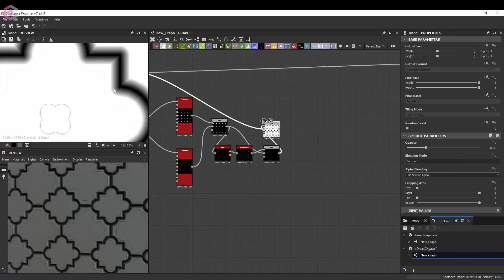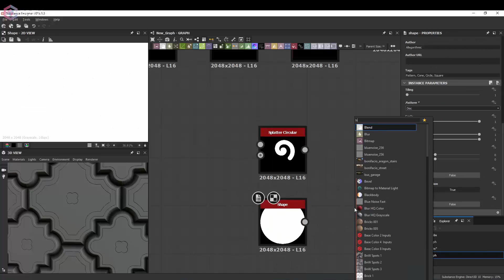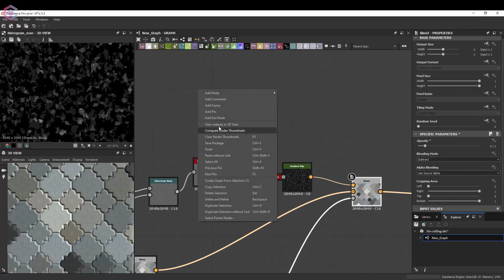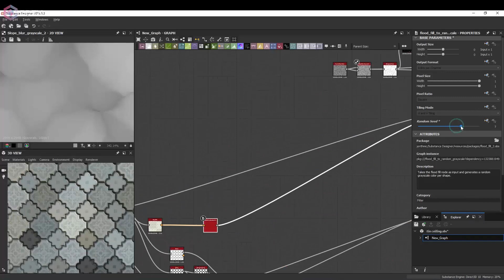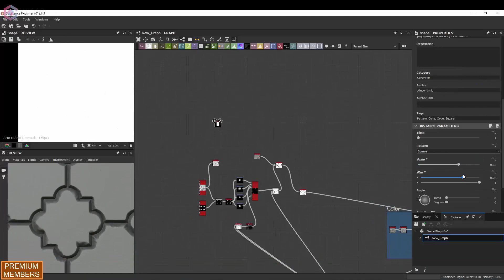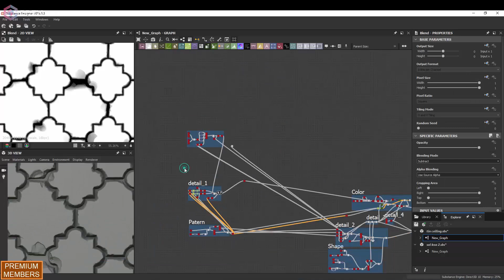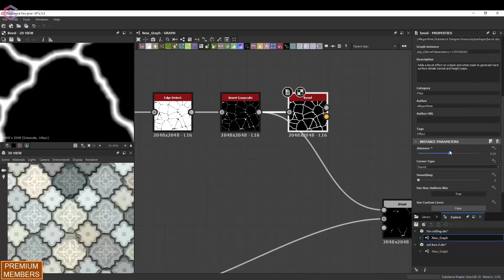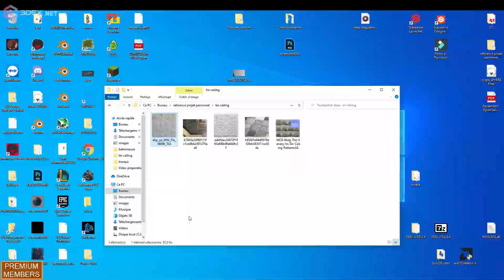Making a ceiling tile pattern with Substance Designer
Flying Above the City
Olivaw
Chasing The Light
Timbral
Speed of Time (Atari Falcon)